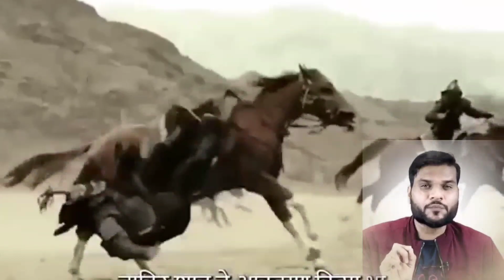Pakistan के साथ ये क्या हो गया | Arvind Arora